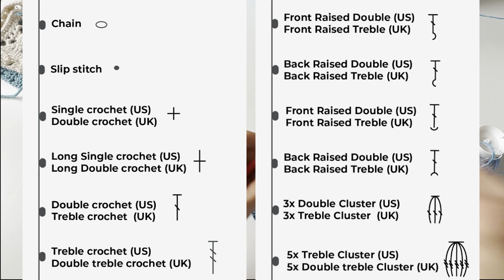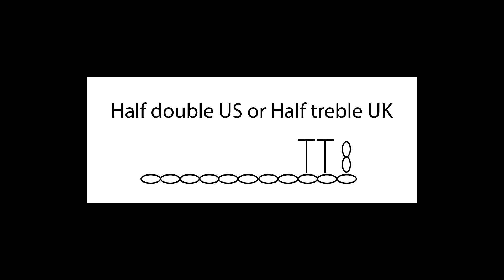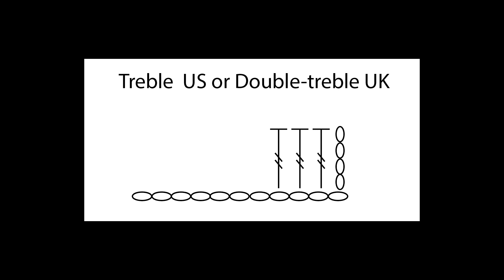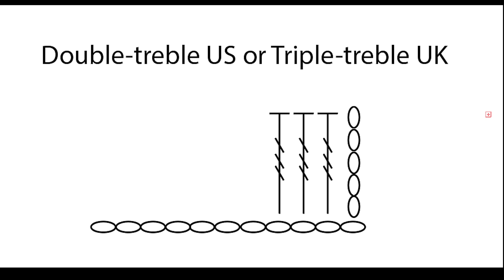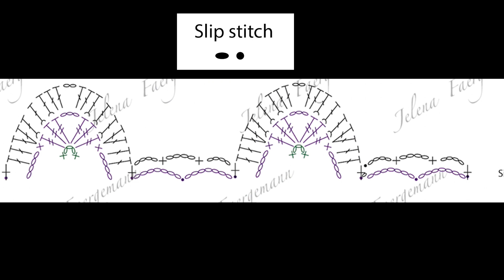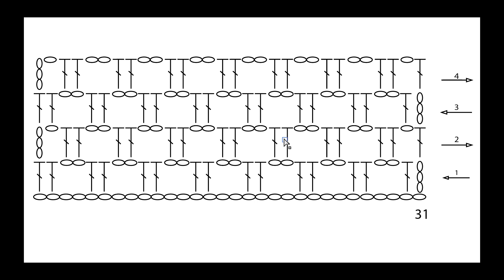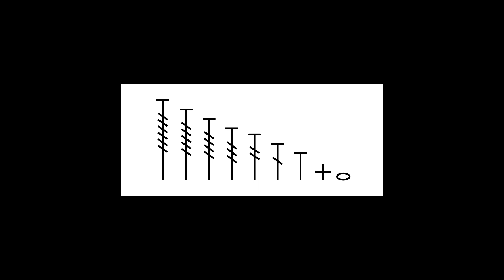How to read crochet diagram patterns left handed | How to crochet different stitches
In this beginner crochet tutorial, I'm explaining crochet stitches and showing how you can work them with the left hand.
Includes chain stitches, slip stitches, single crochet, double crochet, treble crochet, double-treble crochet, and triple-treble crochet.  Understanding crochet stitches will help you to read and understand crochet carts/crochet diagrams.